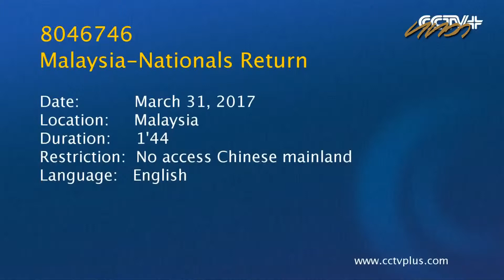Malaysians stranded in North Korea return home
උතුරු කොරියාවෙන් පිටවීමට නොහැකිව සිටි මලයාසියානුවන් නව දෙනා අද දින නැවත සිය රට වෙත පැමිණ තිබේ.